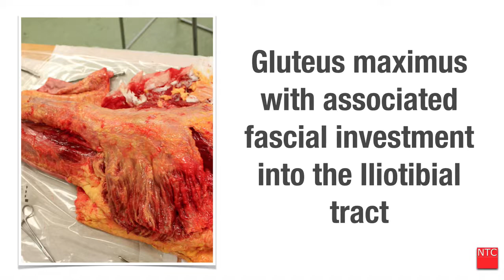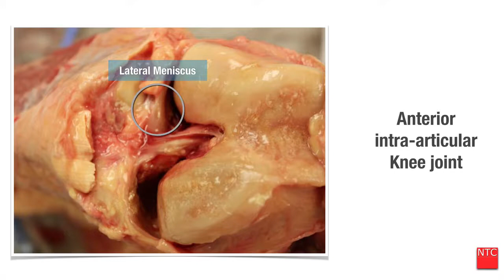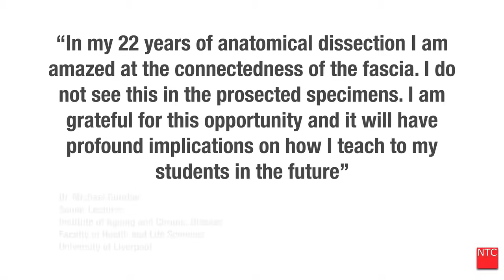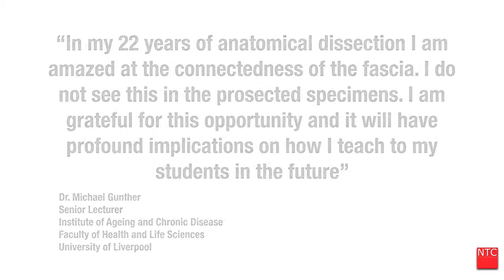Dissection Video HD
Join John Sharkey for a unique educational Humany Anatomy Dissection seminar